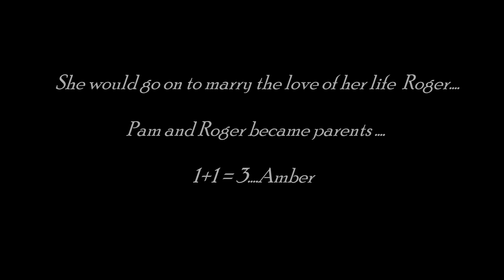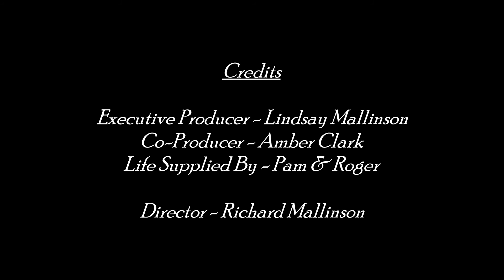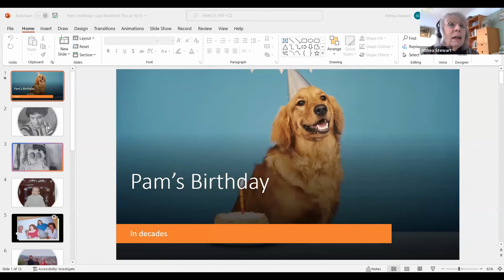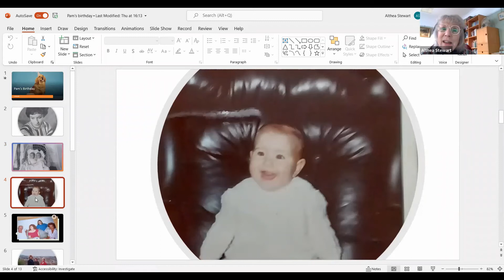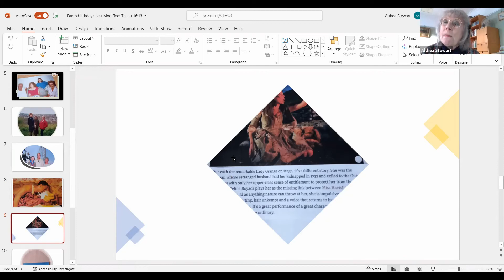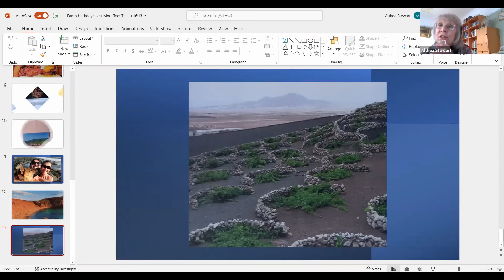For Pam's 85th Birthday